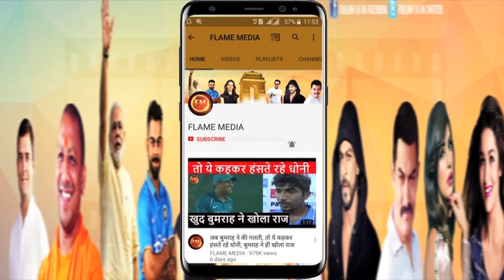शाकिब के लिए धोनी ने ऐसे बनाई रणनीति.. फिर जो हुआ वो तो इतिहास बन गया